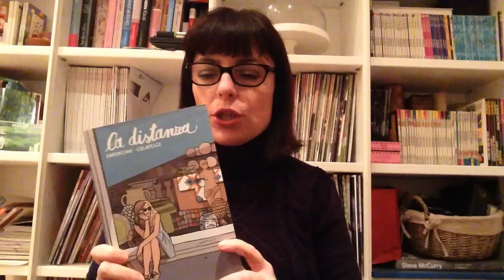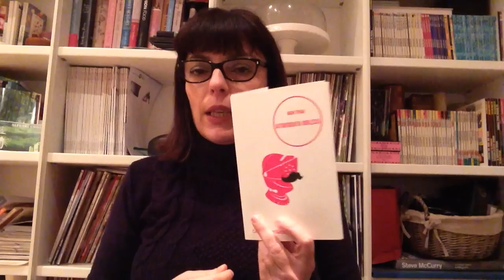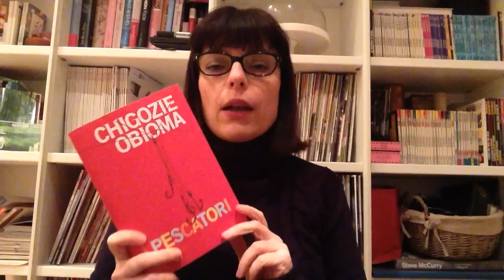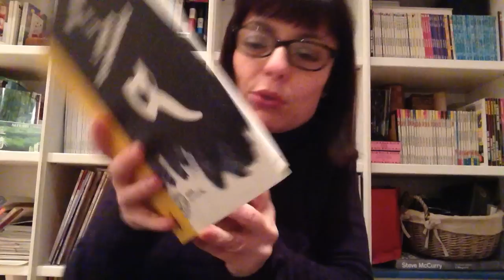bookhaul febbraio 2016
Ecco come ho sperperato i miei soldi a febbraio.